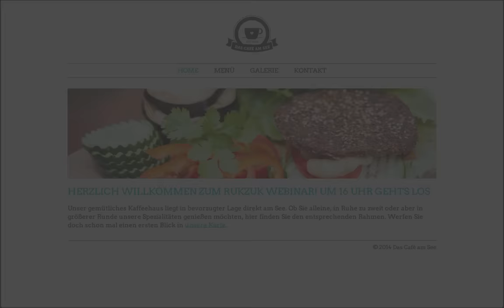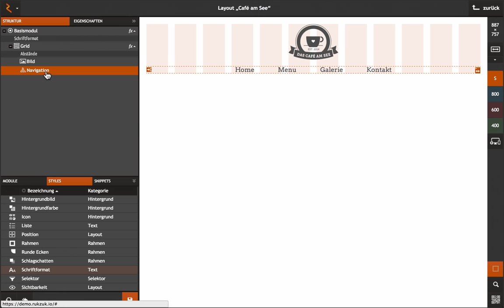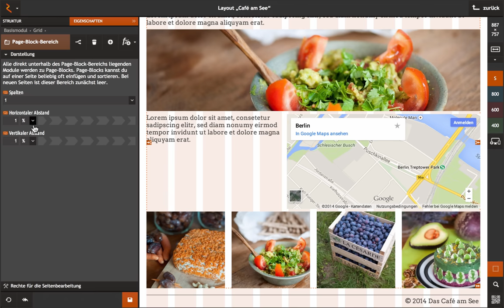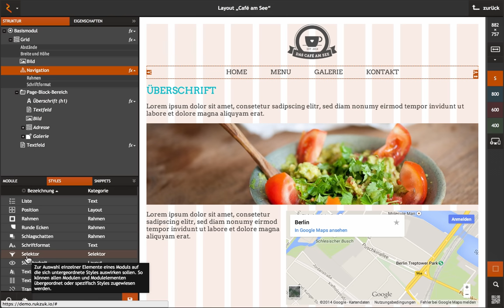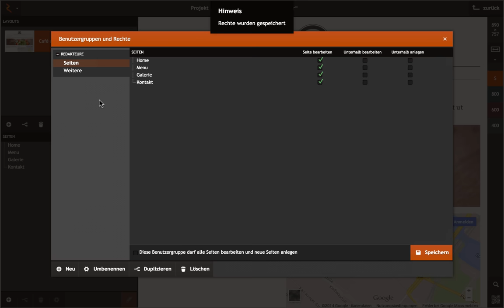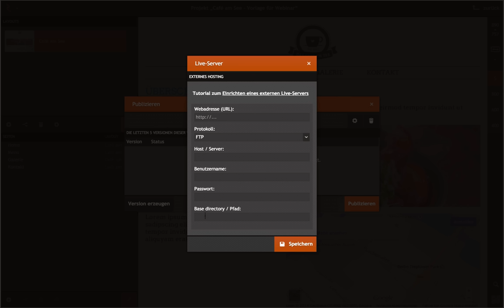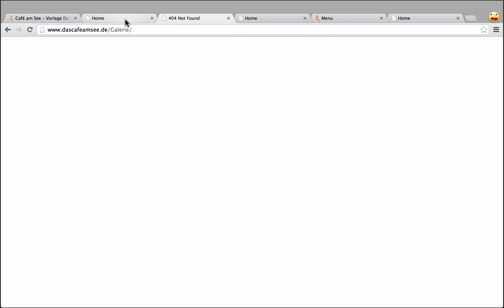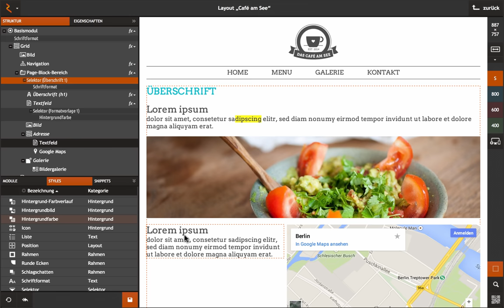Webinar 29.10.2014 - Wie gestalte ich Websites mit rukzuk?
Im Webinar zeigen wir euch wie ihr mit rukzuk Websites von Grund auf gestaltet, erklären die wichtigsten Designmodule und zeigen wie ihr das CMS und die Vergabe von Benutzerrechten einsetzt.

Inhalt:
0:45  Fertige Demo Website

2:20   Neues Projekt erstellen
3:20   Seitenstruktur anlegen
4:30   Layout mithilfe des Grid-Moduls gestalten
10:00 Grundlegende Styles hinzufügen
13:00 Webfonts
19:00 Pageblocks definieren
24:00 Bearbeitungsrechte einstellen

32:15 Seiten mit Inhalten befüllen

42:00 Fortgeschrittenes Styling mit Selektoren

47:00 Responsive Design

54:00 Projekt exportieren

56:55 Benutzerverwaltung

01:05:00 Publishing

01:14:00 Q&A: Wie erstelle ich eine One-Page Website in rukzuk?
01:28:20 Q&A: Wie funktioniert SEO in rukzuk?
01:38:10 Q&A: Wie kann ich einzelne Elemente im Textfeld stylen?